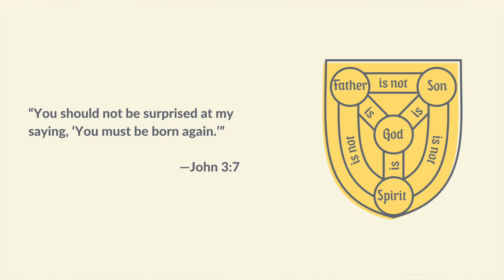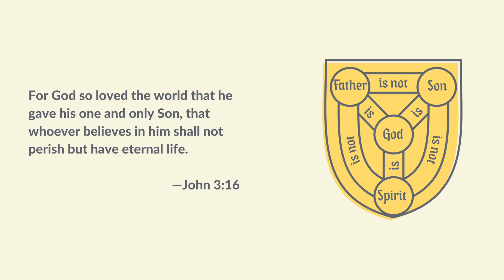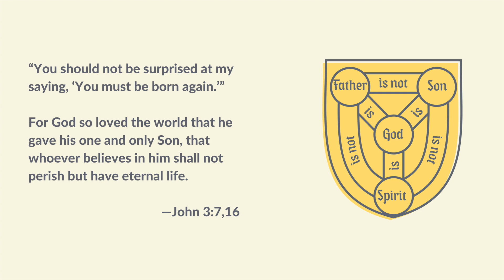No Surprise - A Devotion on John 3:7,16 from Pastor Ben Enstad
Jesus teaches a Pharisee named Nicodemus about the kingdom of the triune God, who rules in the heart of all those who are born again.